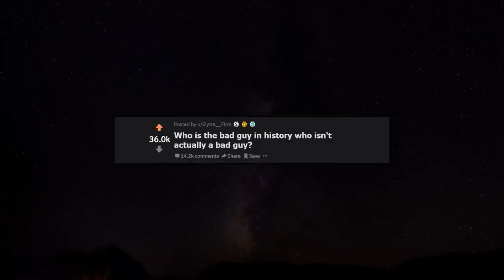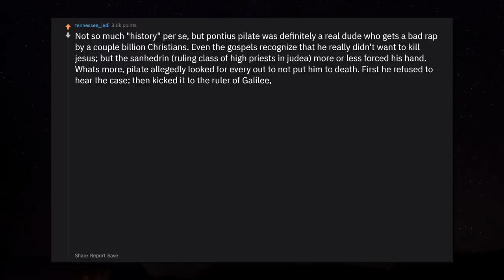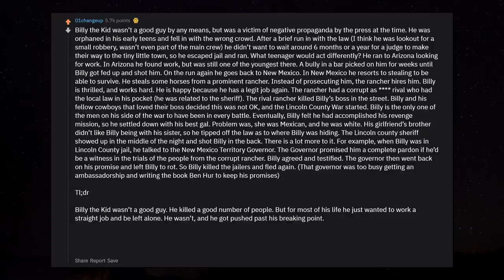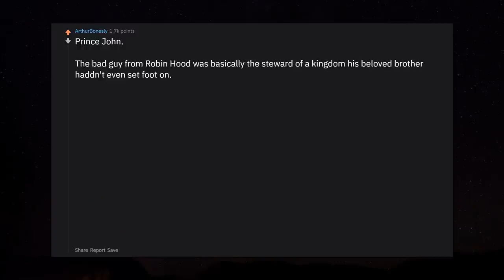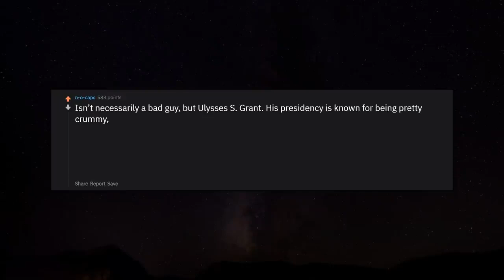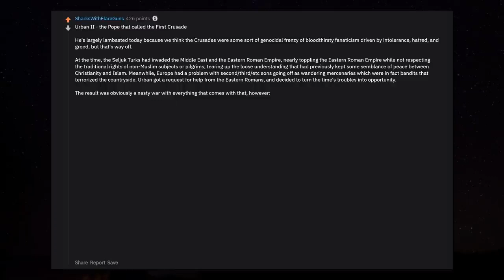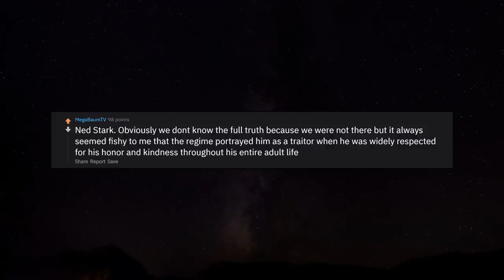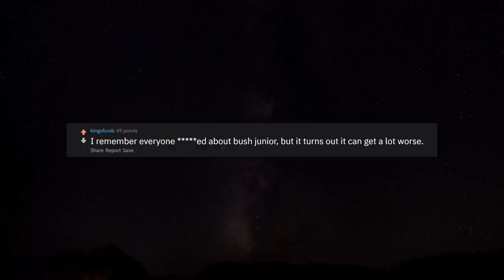Which "Bad Guy" In History Isn't Actually That Bad? r/AskReddit Reddit Stories | Top Posts